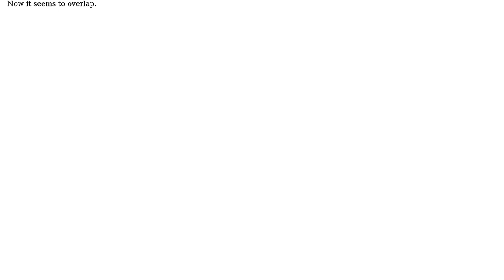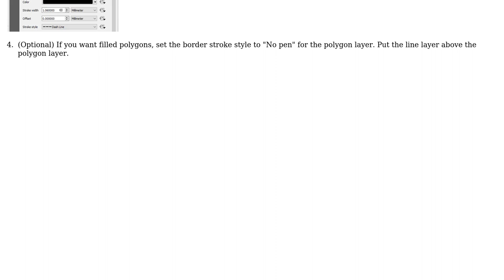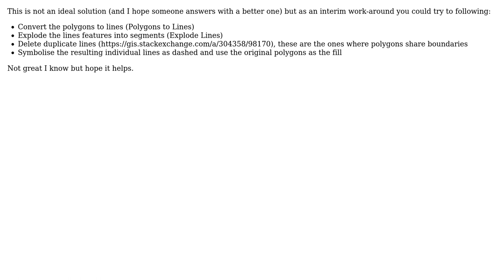GIS: Setting dashed stroke style when layers have features with sharing borders in QGIS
With thanks & praise to God, and with thanks to the many people who have made this project possible! | Content (except music & images) licensed under CC BY-SA | Music | Images & others | With thanks to user TeddyTedTed user Taras user Koen Ver user csk and the Stack Exchange Network Trademarks are property of their respective owners. You are responsible for your own actions.